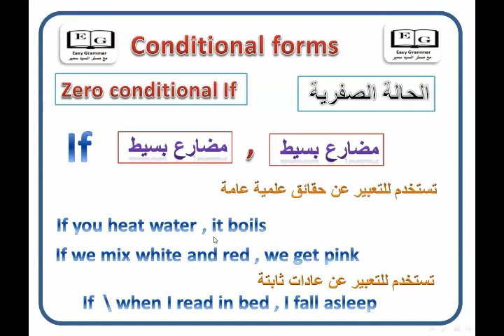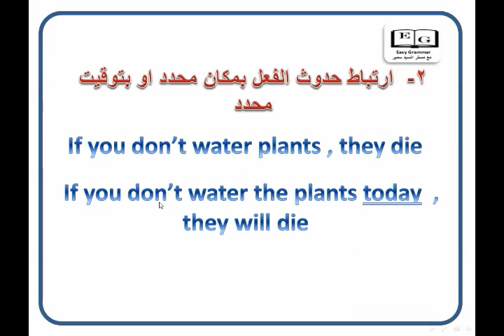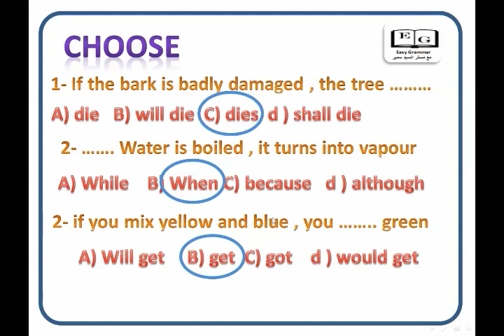zero conditional if الحالة الصفرية الثانوية العامة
شرح قاعدة من قواعد الثانوية العامة وهى الحالة الصفرية مع اعطاء بعض الامثلة عليها

Conditional | English Grammar | EF

Conditional Sentences | Grammarly Blog

Conditional Sentences Type I, II und III (Conditional Sentences, If ...

Conditionals: if - English Grammar Today - Cambridge Dictionary

Conditional sentences, all types, Exercise, Statements - Englisch-Hilfen

5 Types of Conditional Sentences in English - Preply

Conditionals 1 | LearnEnglish - British Council

Conditional sentences, if-clauses type I, II, III - Englisch-Hilfen

Conditional sentence - Wikipedia

Conditional Sentences - YouTube

Conditional sentences in English grammar | Condicionales en Inglés ...

Using The Conditional -'IF' - English Grammar lesson - YouTube

Zero, first, second, and third conditional (if, would) | Canguro English ...

الجمل الشرطية نوع 1 Conditional Sentences Type - YouTube

Conditionals - zero & first conditionals (English Grammar) - YouTube

The Four Types of Conditionals in English - ESLBuzz Learning English

English Grammar:- " If clause / Conditional Clause" - YouTube

Conditionals - English Grammar Lesson - YouTube